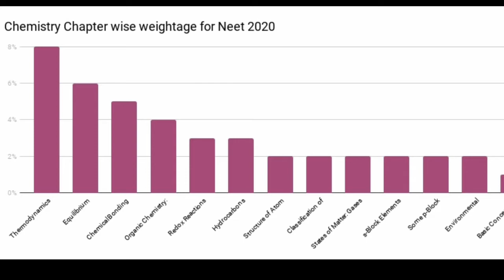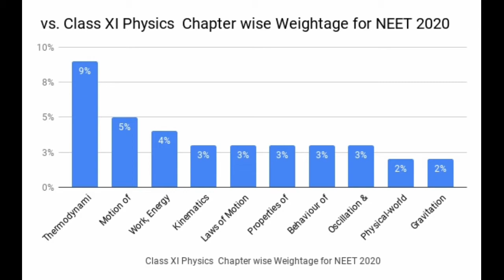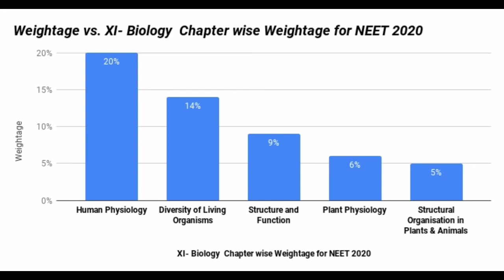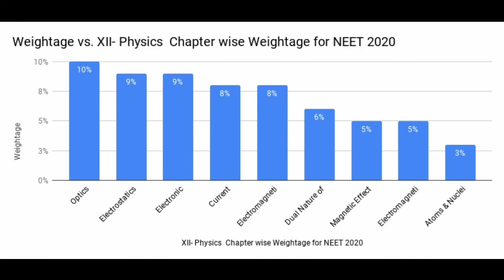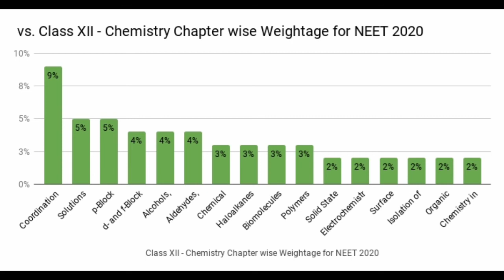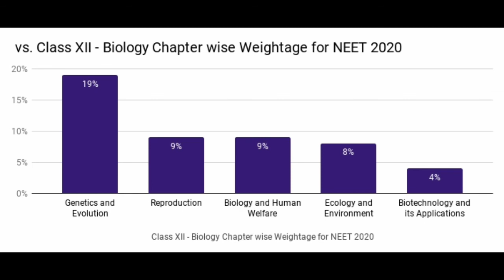NEET 2020 chapter wise weightage 2020 | Tamil store | in Tamil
NEET chapter wise weightage 2020